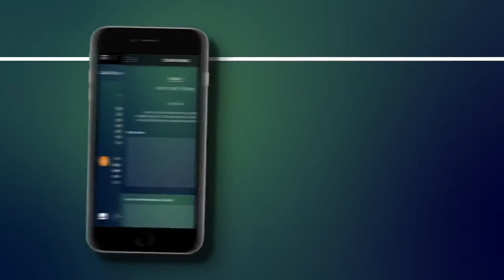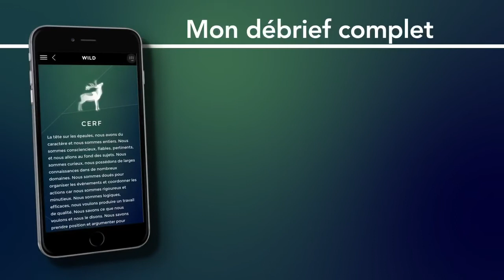ORGANISATION - tamers dans votre organisation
Vous voulez faire partie des entreprises innovantes ? Accompagnez TOUS vos collaborateurs avec tamers !